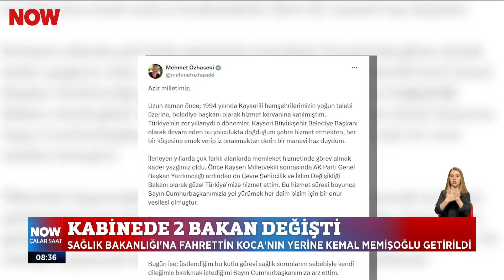Kabinede 2 bakan değişti... 2 Temmuz 2024 Çalar Saat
Mehmet Özhaseki affını istedi, Murat Kurum yeniden Çevre ve Şehircilik Bakanı... 2 Temmuz 2024 Çalar Saat Bülteni ve Öne Çıkan Haberler yayında hemen izle!

Çalar Saat, samimi ve dürüst habercilik anlayışıyla Türkiye'nin dört bir yanından derlediği haberleri izleyicilerle buluşturup ülkenin nabzını tutmaya devam ediyor. Türkiye'nin lider sabah haber programı Çalar Saat NOW'da!